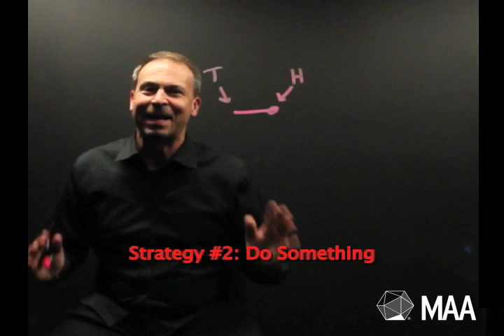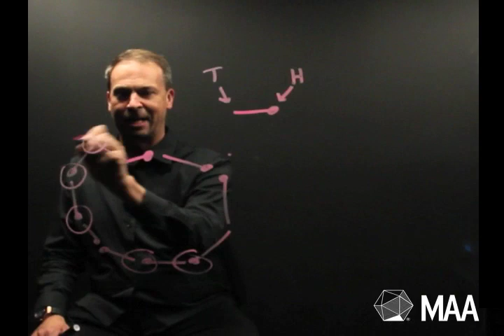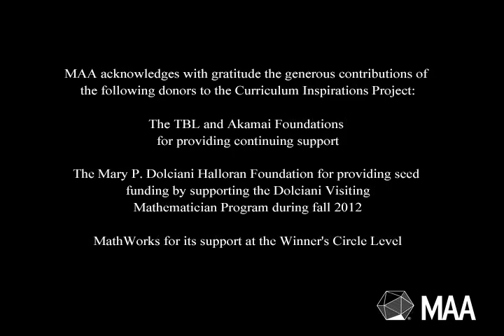Strategy #2: Do Something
Innovation in research and business is not an easy pursuit. Many times one is stymied and not even able to conceive of any next step to take. Perhaps the most powerful of problem-solving techniques, in mathematics and in life, is to simply DO SOMETHING, now matter how irrelevant or unhelpful it may seem! Read the strategy essay and then explore the Curriculum Burst practice examples from the MAA AMC.

MAA acknowledges with gratitude the generous contributions of
the following donors to the Curriculum Inspirations Project:

The TBL and Akamai Foundations for providing continuing support

The Mary P. Dolciani Halloran Foundation for providing seed funding by supporting the Dolciani Visiting Mathematician Program during fall 2012

MathWorks for its support at the Winner's Circle Level